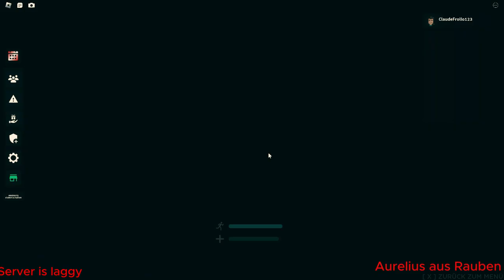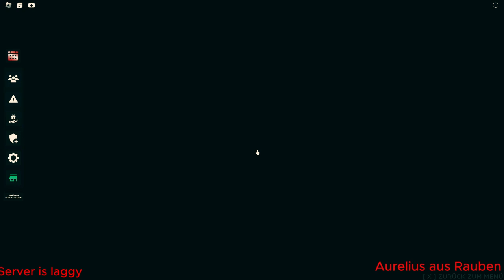SCP Site Roleplay, Riot and SCP 035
Hello and welcome back to a new episode, SCP Site Roleplay!
Today there's a riot and I'm playing the new SCP-035!
If you like the video, I would be very happy about a thumbs up and a subscription from you!
Have fun with the episode!